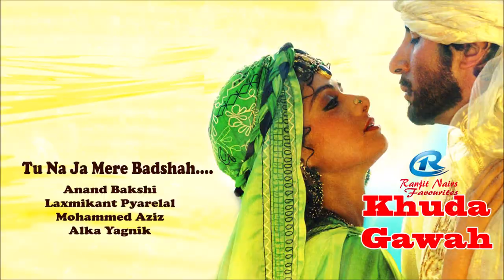Tu Na Ja Mere Badshah.......@ Ranjit Nairs Ishtageethangal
Tu Na Ja Mere Badshah.
Movie: Khuda Gawah
Lyrics: Anand Bakshi
Singers: Mohammed Aziz  & Alka Yagnik